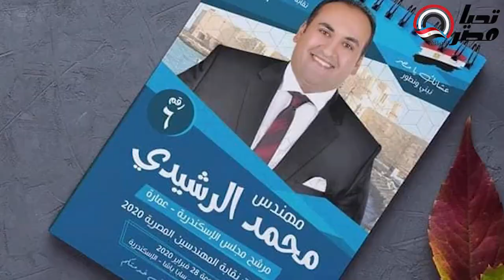السيرة الذاتية للمهندس محمد الرشيدي مرشح مجلس الشيوخ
رفع شعار اكتشف نفسك عرف عنه الاخلاص والتفاني في العمل ... بابه مفتوح امام الجميع منذ ان كان عضو الهيئة العليا لحزب المصريين الأحرار بالإسكندرية